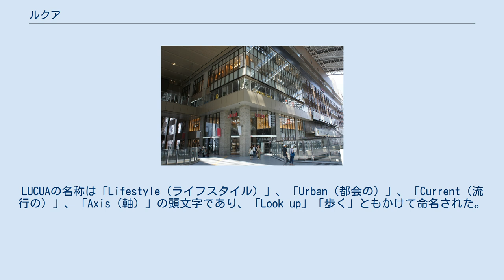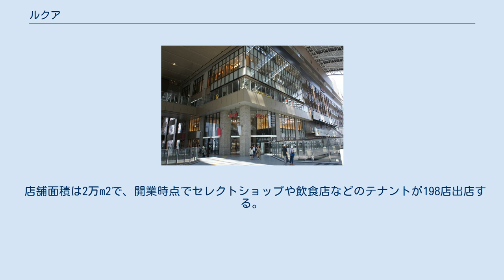ルクア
1階 7階 10階・ルクアダイニング ルクア (LUCUA) は、大阪駅北側のノースゲートビルディングにあるファッションビルである。
 JR西日本SC開発が管理・運営している。
LUCUAの名称は「Lifestyle（ライフスタイル）」、「Urban（都会の）」、「Current（流行の）」、「Axis（軸）」の頭文字であり、「Look up」「歩く」ともかけて命名された。
 JR大阪駅直結のファッションビル（駅ビル）である。
ルクアは大阪ステーションシティ・ノースゲートビルディングの東側・地下1階から10階に入居しており、同じくファッションビルの「ルクア1100（イーレ）」とアトリウム広場を挟んで隣接している。
ノースゲートビルディング西側の「ルクア1100」とともに「ルクア大阪」を形成し、ファッションビル（ショッピングセンター）として梅田地区最大の売上を誇る。
 専門店街の設置・出店にあたり、「脱駅ビル」を目指し、百貨店の伊勢丹出身の社長のもとで自社によるリサーチが行われた。
 店舗面積は2万m2で、開業時点でセレクトショップや飲食店などのテナントが198店出店する。
そのうち24店が日本初、40店が関西初、54店が梅田初のブランドである。
20代から30代の女性がメインターゲットであるが、カップルの買い物客を想定して4,300m2を男女共用ブランド店に割り当てたのが特徴である。